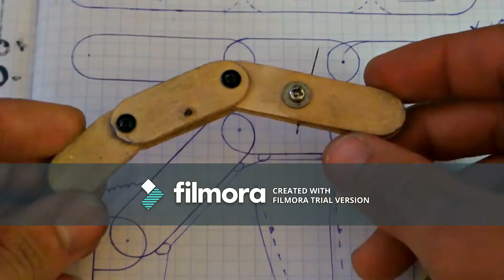TERMINATOR - START. Ramię robota z improwizowanego materiału